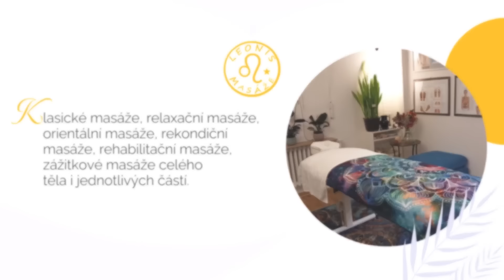Masáže Lenois Brno – masáže, maderoterapie, kosmetické poradenství, masaze-leonis.cz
Masáže Lenois jsou jedinečné místo stvořené pro lidi, kteří chtějí zapomenout na každodenní povinnosti a odpočinout si.

Specializujeme se na celostní medicínu a pomáháme klientům pečovat o jejich duševní i fyzické zdraví. Nabízíme jim klasické, relaxační, orientální, rekondiční, rehabilitační a zážitkové masáže, masáže celého těla i jednotlivých častí. Používáme speciální krémy a oleje dle tradiční čínské medicíny. Mezi naše aktivity patří také kosmetické poradenství a maderoterapie.

Rezervace telefonicky, e-mailem, nebo přes QR kód v aplikaci Notino.